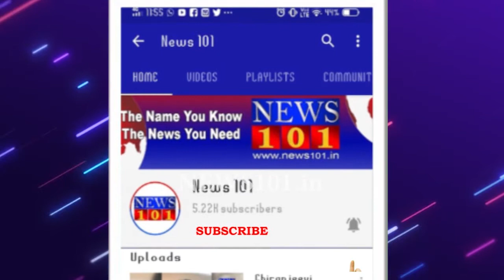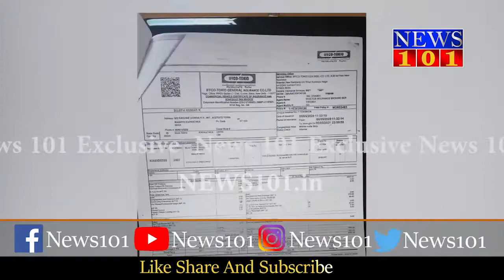Exclusive News ಕೊರೋನಾ ಸೋಂಕಿತರ ಸಾಗಾಟದ ಅಕ್ರಮ ಬಯಲು - ಅಂಬುಲೆನ್ಸ್ ಗುತ್ತಿಗೆಯಲ್ಲೂ ಬಟಾಬಯಲಾದ ಅಕ್ರಮ | News101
ಒಂದೇ ನೋಂದಣಿ ಸಂಖ್ಯೆ ಇರುವ ಎರಡೂ ವಾಹನಗಳನ್ನು ವಶಕ್ಕೆ ಪಡೆದ ಆರ್‌ಟಿಓ ಅಧಿಕಾರಿಗಳು ದಾಖಲೆ ಹಾಜರುಪಡಿಸಲು ಮಾಲೀಕರಿಗೆ ನೋಟಿಸ್ ಜಾರಿ ಮಾಡಿದೆ. KA -03, D-399, KA-03, D-0399 ನೋಂದಣಿಯ ಒಂದೇ ನಂಬರ್‌ನ್ನು ಎರಡು ಆಂಬುಲೆನ್ಸ್‌ಗೆ ಅಳವಡಿಸಲಾಗಿದೆ. ಕೊರೋನಾ ಸೋಂಕಿತರನ್ನು ಆಸ್ಪತ್ರೆಗಳಿಗೆ ಸಾಗಿಸಲು ಬಳಸುತ್ತಿರೋ ಈ ಆಂಬುಲೆನ್ಸ್‌ಗಳಲ್ಲಿ ಯಾವುದೇ ವೈದ್ಯಕೀಯ ಸೌಲಭ್ಯವು ಇಲ್ಲ. ಇದನ್ನ ಗಮನಿಸಿದ ಸಾಮಾಜಿಕ ಕಾರ್ಯಕರ್ತ ಪ್ರದೀಪ್ ಎಂಬುವರು ಆರ್.ಟಿ.ಓ ಅಧಿಕಾರಿಗಳಿಗೆ ದೂರು ನೀಡಿದ್ದಾರೆ. ಈ ಮಾಹಿತಿ ಮೇರೆಗೆ ಆರ್‌ಟಿಓ ಅಧಿಕಾರಿಗಳು ಸೋಮವಾರ ಬೆಳಗ್ಗೆ ಕಾರ್ಯಾಚರಣೆ ನಡೆಸಿ, ಜೆಎಸ್‌ಎಸ್ ಆಸ್ಪತ್ರೆ ಮುಂಭಾಗ ನಿಲುಗಡೆಗೊಂಡಿದ್ದ ವಾಹನಗಳನ್ನು ವಶಕ್ಕೆ ಪಡೆದಿದ್ದಾರೆ. ವಾಹನಗಳ ಮಾಲೀಕರಿಗೆ ಸಮರ್ಪಕ ದಾಖಲೆ ನೀಡಿ, ಸಾರ್ವಜನಿಕ ಬಳಕೆಗೆ ಬಾಡಿಗೆ ಆಧಾರ ಸಮೇತ ಪತ್ರಗಳನ್ನು ಹಾಜರುಪಡಿಸುವಂತೆ ಸೇಫ್ ವೀಲ್ ಸಂಸ್ಥೆಗೆ ನೋಟಿಸ್ ನೀಡಿದ್ದಾರೆ